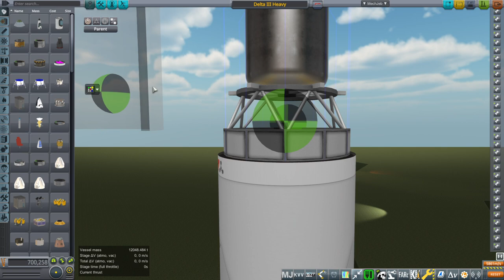Realism Overhaul in KSP 1.8.1 - Delta III Super Heavy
A rocket to offend everyone, but it's sort of pretty, in a way.